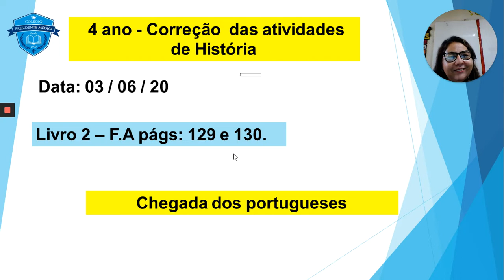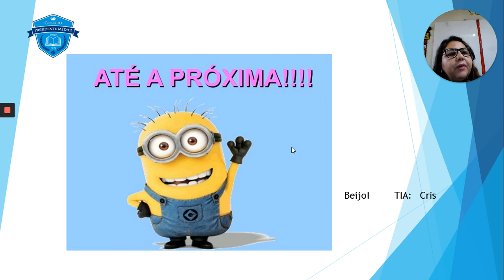Resolução 4 Ano HISTÓRIA